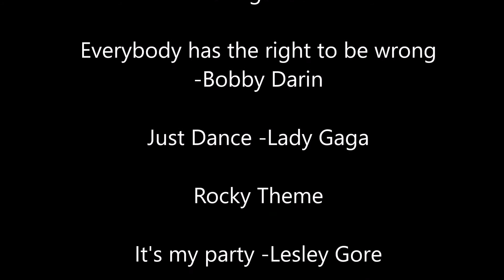Friends Crack Video